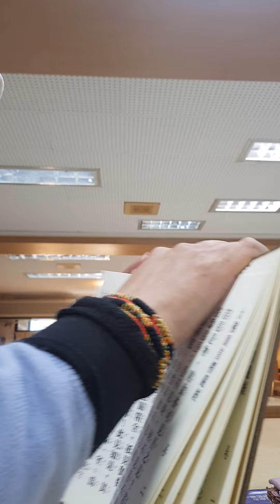2022虎111年4月7日農曆4月7日星期六